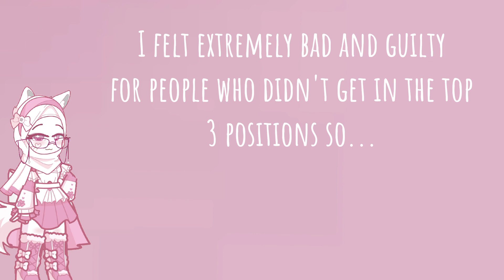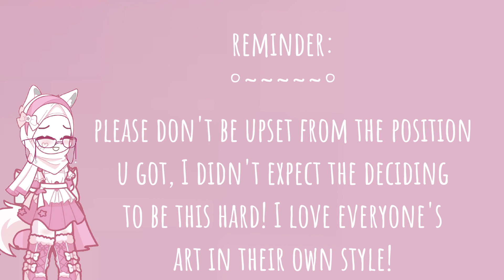~•° my art competition results! °•~